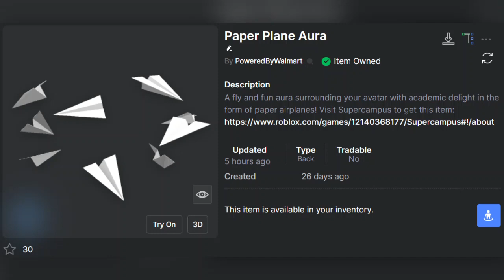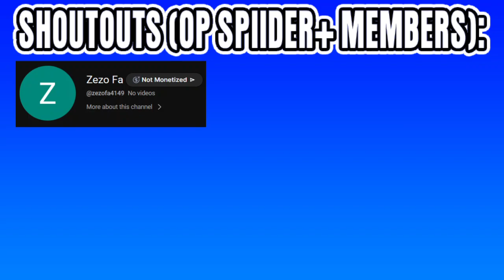(EVENT) HOW TO GET THE PAPER PLANE AURA [ROBLOX]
* This video shows you how to get the Paper Plane Aura. *